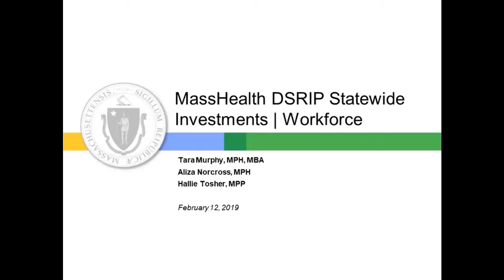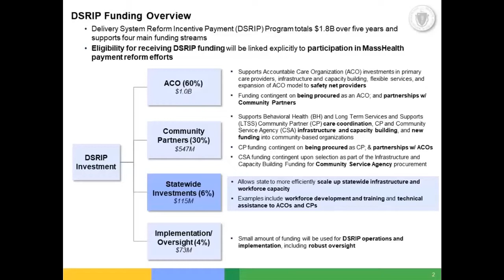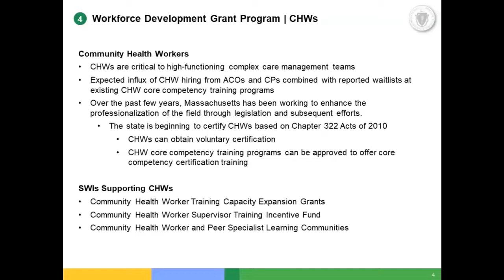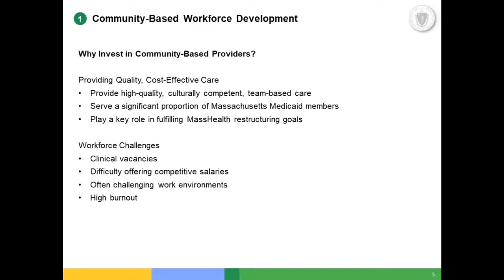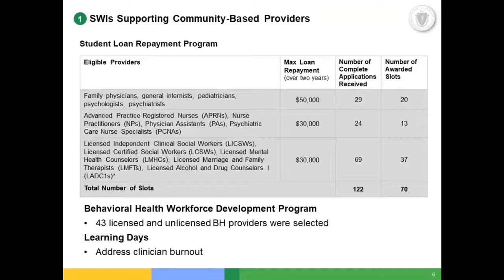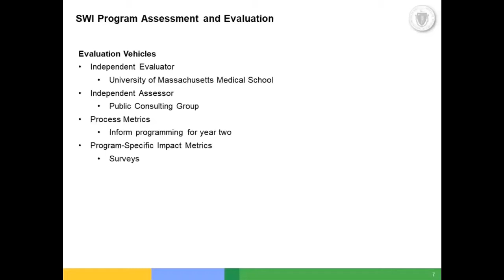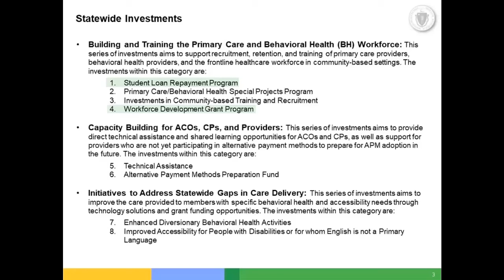HWTAC Webinar - The Massachusetts DSRIP Program: Supporting the Transition to ACOs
HWTAC Webinar 050 - The Massachusetts DSRIP Program: Supporting the Transition to Accountable Care Organizations

The Massachusetts DSRIP program is one component of Massachusetts’ Section 1115 Medicaid waiver demonstration that supports a transition to Accountable Care Organizations (ACOs). Among other initiatives, the DSRIP program provides funding for ACOs, as well as for community-based organizations that provide highly specialized care coordination supports for members with complex needs, and various statewide workforce capacity and development efforts. This webinar provides an overview of the Massachusetts DSRIP program, with a focus on the program’s healthcare workforce development initiatives.

Live Q&A session is included.

Original broadcast: January 29, 2019

Presenters:
Members of the MassHealth DSRIP Statewide Investments team.
Tara Murphy, MPH, MBA
Aliza Norcross, MPH
Hallie Tosher, MPP